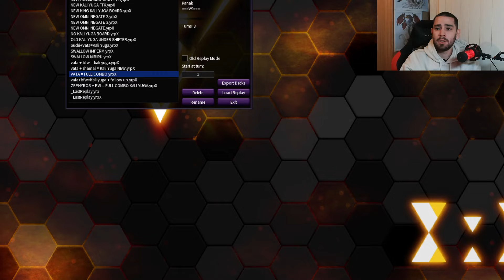*NEW* 1 CARD FULL COMBO! BLACKWINGS ARE NOW TIER 0!